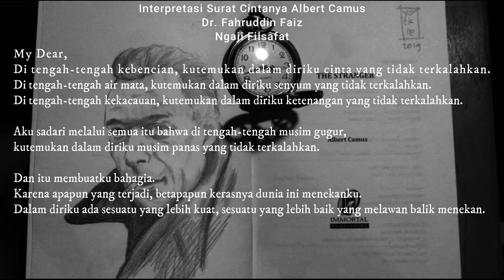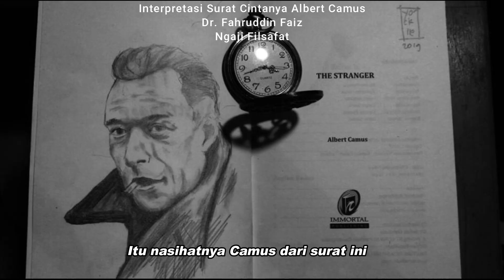Nasihat Dari Surat Cintanya Albert Camus | Dr. Fahruddin Faiz | Ngaji Filsafat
NOTES:

Semua video di kanal yutup ini merupakan dokumentasi untuk menunjang eksistensi atau sekedar hepi-hepi. Video ini mungkin memuat lagu/konten audio karya orang lain. Karya merupakan anak bagi siapa saja yang melahirkan.